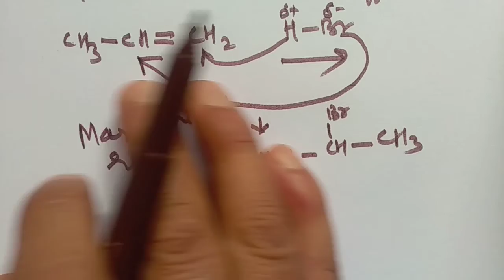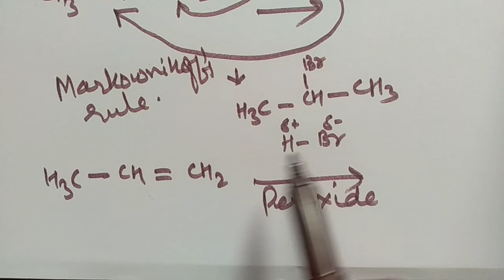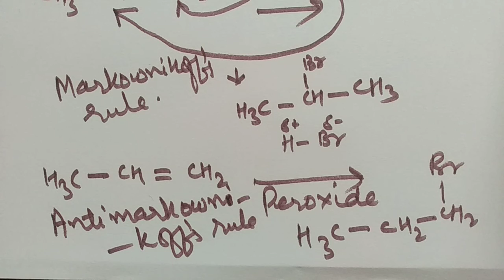Antimarkownikoff's rule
Antimarkownikoffs rule